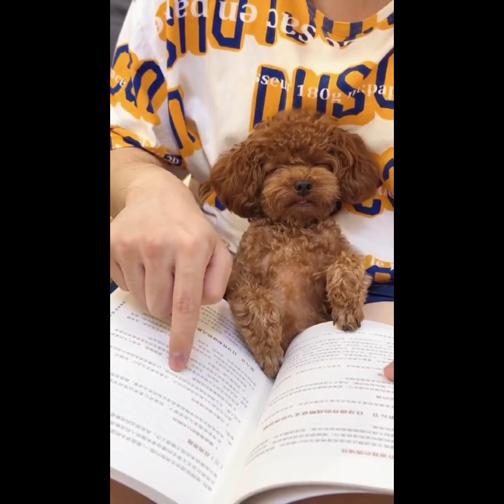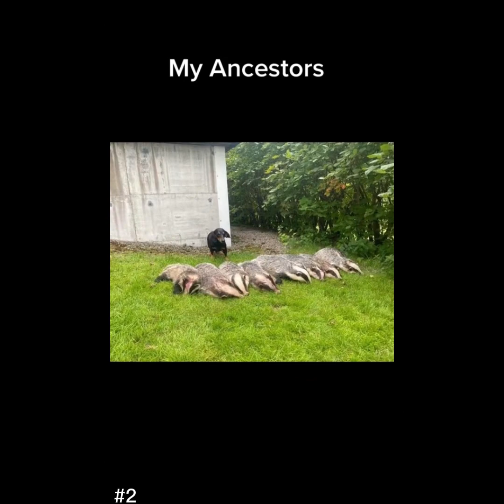😍 These Adorable Cute Puppy Make Me Watch And Enjoy Every Day💖 | Cute Puppies